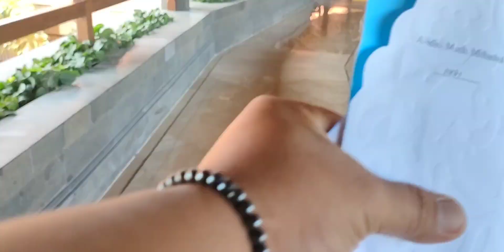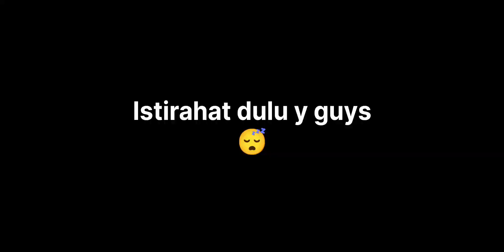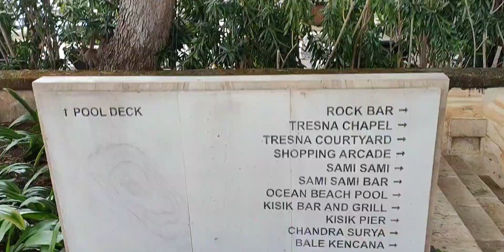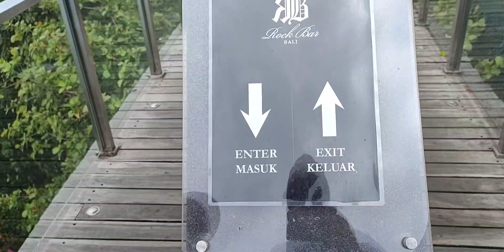AYANA Resort and spa,Bali..Hotel termewah di Bali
Bagi traveler wajib coba stacation di hotel AYANA Resort di Bali..menyuguhkan fasilitas hotel yg luar biasa mulai dari pemandangan,restoran dll, dijamin anda akan puas bgt